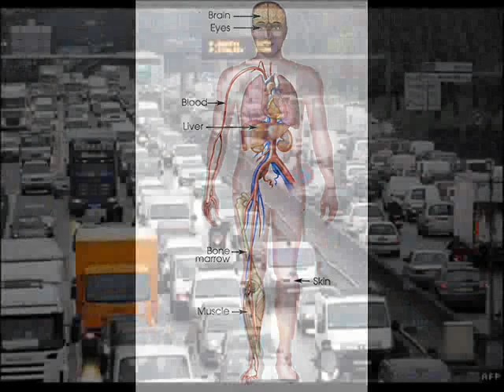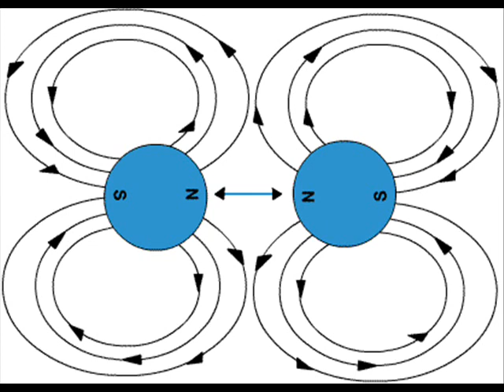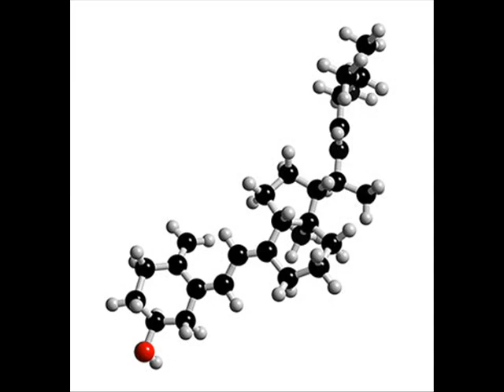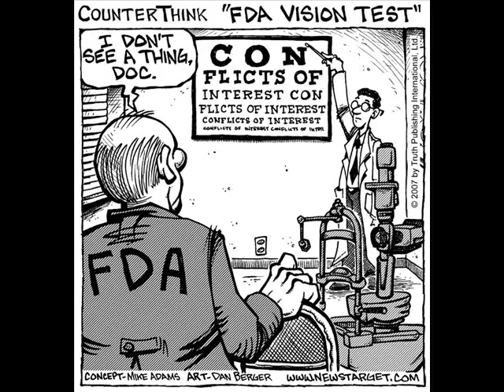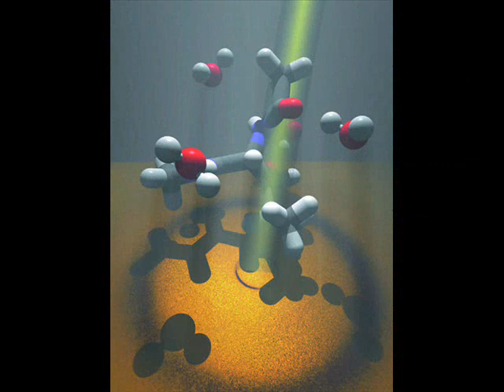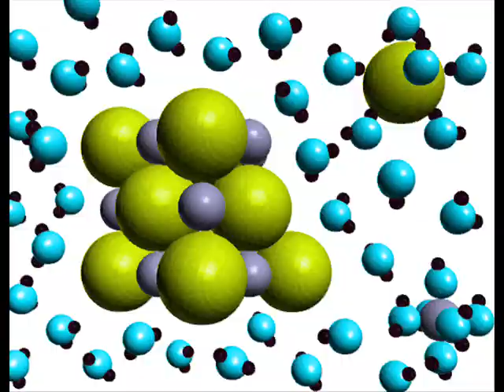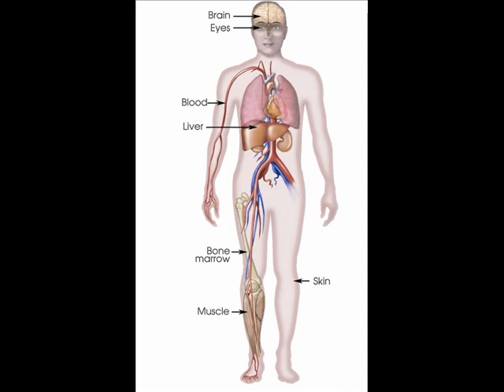Health, Science and Energy (Dr. Fred Bell) p. 1/3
Fred Bell has appeared several times on coastam radio with Noory (and pre-Noory too) as a well-read, widely experienced doctor of scientific knowhow and invention. He has had a very full life from the stories Ive heard him tell over the years. This is a part of his BBS Radio broadcast  Health Science and Energy Show April 18, 2010 (altho it is a taped lecture from some time in the 1990s; there is nothing in it that  is outdated (yet) and likely will not ever be in my opinion since human health is not subject to time-dates, much.) .   Great stuff to know for anyone interested in healing and the self responsible method of taking care. Ions, vitamins, energy, awareness, nutrition, endocrine system, and more..  Enjoy and pass it on (one way or another) !   Always take good care. Thanks Dr. Fred ! .